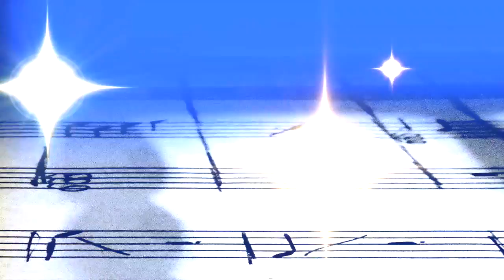"Scherzo" for Quartet - Jacob Calta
And now for midweek jazz, because why not. This time, it's a scherzo written for a quartet of piano, bass, vibes, and drums. I really love the spastic nature of this piece and its brisk pace, and I hope you do as well. Thanks for listening.